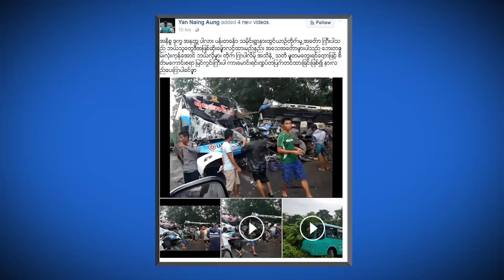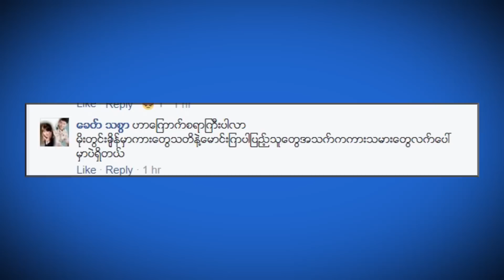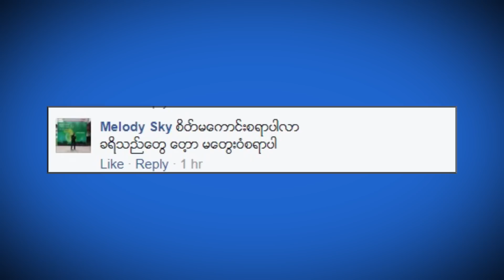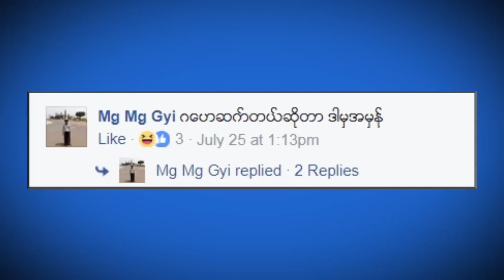7DayTV ေဖ့စ္ဘြတ္ခ္တစ္ခြင္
7Day Daily သတင္းစာ စတင္ထုတ္ေ၀ခဲ့တဲ့ လြန္ခဲ့တဲ့ သံုးႏွစ္ကတည္းကပင္ ေဖ့စ္ဘြတ္ခ္တစ္ခြင္ က႑ကို တင္ဆက္ခဲ့တာျဖစ္ၿပီး ေမ ၄ ရက္က စတင္ၿပီး 7DayDaily သတင္းစာ ေဖ့စ္ဘြတ္တစ္ခြင္ကို ရုပ္သံအျဖစ္ 7DayTV ပရိသတ္ႀကီးကို တင္ဆက္သြားမွာျဖစ္ပါတယ္။